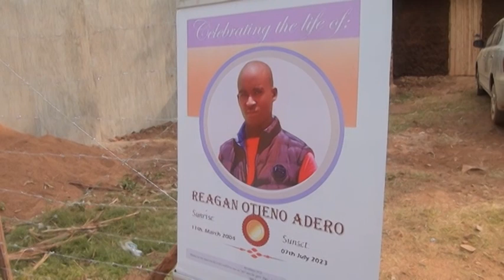Emotions high as boy killed during SabaSaba demos is laid to rest